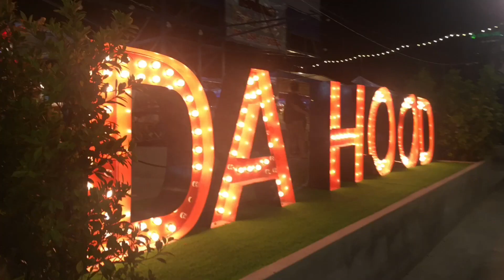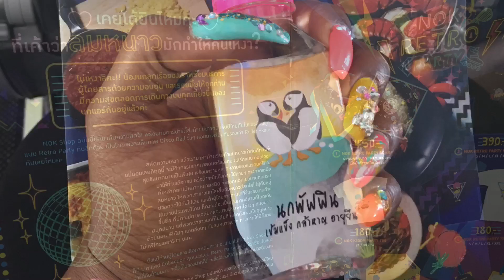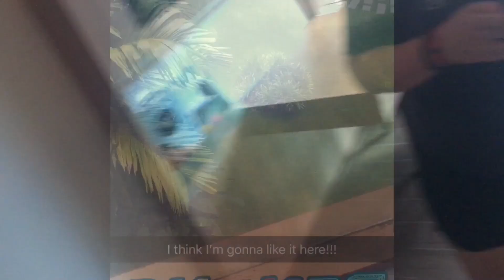THAILAND E5 Novotel Kamala Beach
May 5, 2018 traveling by plane from Bangkok to Phuket. Not sure that the video clips are in the right order. I’m editing all of these on my phone cuz my computer broke down.